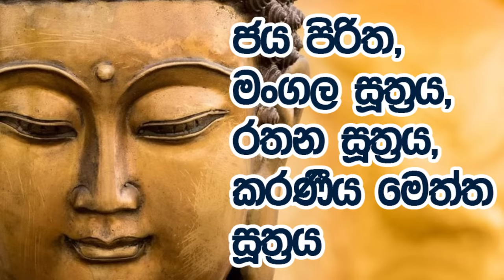Jaya Piritha, Maha Mangala Suthraya, Rathana Suthraya, Karaniya Meththa Suthraya ජය පිරිත, මංගල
ජය පිරිත, මහා මංගල සූත්‍රය, රතන සූත්‍රය, කරණීය මෙත්ත සූත්‍රය
Jaya Piritha, Maha Mangala Suthraya, Rathana Suthraya, Karaniya Meththa Suthraya

ඔබ සැමට උතුම් සම්බුදු බලයෙන්, පසේබුදු ගුණ බලයෙන් රහතුන්ගේ තේජසින් සියලු රැකවරණ වේවා !

* සියලු දානයන් අතරින් ධර්ම දානය උතුම්ය *

සිරි ධිති මති තේජෝ ජය­සිද්ධි මහිද්ධි මහා ගුණං
අප­රි­මිත
පුඤ්ඤාධි කාරස්ස සබ්බ­න්ත­රාය නිවා­රණ සම­ත්ථස්ස,
භග­වතෝ අර­හතෝ සම්මා සම්බු­ද්ධස්ස

ද්විත්තිංස මහා පුරි­ස­ල­ක්ඛ­ණා­නු­භා­වේන අසී­ත්‍ය­නු­ව්‍ය­ඤ්ජනලක්ඛ­ණා­නු­භා­වේන
අට්ඨු­ත්ත­ර­ස­ත­මං­ගල ලක්ඛ­ණානු භාවේන,
ඡබ්බණ්ණ රස්‍යා­නු­භා­වේන කෙතු­මා­ලා­නු­භා­වේන
දස­ප­ර­මි­තා­නු­භා­වේන, දස උප­පා­ර­මි­තානු භාවේන,
දස­ප­ර­ම­ත්ථ­පා­ර­මි­තා­නු­භා­වේන, සීල සමාධි පඤ්ඤා­නු­භා­වේන,
බුද්ධා­නු­භා­වේන,
ධම්මා­නු­භා­වේන,
සංඝා­නු­භා­වේන
තේජා­නු­භා­වේන,ඉධ්‍යා­නු­භා­වේන,බලා­නු­භා­වේන,
ඤෙය්‍ය­ධ­ම්මා­නු­භා­වේන, චතු­රා­සී­ති­ස­හස්ස
ධම්ම­ක්ඛ­න්ධා­නු­භා­වේන නව­ලෝ­කෝ­ත්තර
ධම්මා­නු­භා­වේන, අට්ඨං­ගි­ක­ම­ග්ගානු-භවේන,
අට්ඨ­ස­මා­ප­ත්‍යා­නු­භා­වේන, ජල­භි­ඤ්ඤා­නු­භා­වේන,
මෙත්තා, කරුණා, මුදිතා, උපේ­ක්ඛා­නු­භා­වේන,
සබ්බ­පා­ර­මි­තා­නු­භා­වේන, රත­න­ත්තය සර­ණා­නු­භා­වේන,
තුය්හං සබ්බ­රෝග සෝක උප­ද්දව දුක්ඛ­දෝ­ම­න­ස්සු­පා­යාසා
 වින­ස්සන්තු, සබ්බ­සං­කප්පා තුය්හං දමි­ජ්ඣන්තු.
දීඝා­යුකෝ හෝතු සච­ව­ස්ස­ජි­වේන සමං­ගිකෝ හෝතු සබ්බදා

ආකාස පබ්බත වන භූමි­ත­ටා­ක­ ගංගා මහා සමුද්ද
ආර­ක්ඛක දේවතා
සදා තුම්හෙ අනු­ර­ක්ඛන්තු,
සබ්බ බුද්ධා­නු­භා­වේන,
සබ්බ ධම්මා­නු­භා­වේන,
සබ්බ සංඝා­නු­භා­වේන,
බුද්ධ­ර­තනං ධම්ම­ර­තනං සංඝ­ර­තනං තින්නං රත­නානං ආනු­භා­වේන,
චතු­රා­සීති සහස්ස ධම්ම­ක්ඛ­නා­ධානු භාවේන,
බි‍ටක­ත්ත­යානු භාවේන,ජින­සා­ව­කා­නු­භා­වේන,
සබ්බේතේ රෝගා,
සබ්බේ තේ භයා,
සබ්බේ ‍තේ අන්ත­රායා,
සබ්බේ තේ උප්ප­දවා,
සබ්බේ තෙ දුන් නිමිත්තා,
සබ්බේ තේ අව­මං­ගලා වින­ස්සන්තු
ආයු­ව­ඩ්ඪකෝ,
ධන­ව­ඩ්ඪකෝ,
සිරි­ව­ඩ්ඪකෝ,
යස­ව­ඩ්ඪකෝ,
බල­ව­ඩ්ඪකෝ,
වණ්ණ­ව­ඩ්ඪකෝ,
සුඛ­ව­ඩ්ඪකෝ,
හෝතු සබ්බදා

දුක්ඛ­රෝ­ග­භ­යා­වේරා-සෝකා සබ්බේ උප­ද්දවා
අනේකා අන්ත­රා­යාපි-වින­ස්සන්තු ච තේජසා
ජය සිද්ධි ධනං ලාභං_ සොත්ථි­භාග්‍යං සුඛං බලං
සිරි ආයු ච වණ්ණෝ ච -භෝගං චුද්ධි ච යසවා
සත­වස්සා ච ආයු ච-ජීව­සි­ද්ධි­භ­වන්තු තේ

මෙම ධර්ම දානය ඒ භාග්‍යවත් වූ අරහත් වූ සම්මා සම්බුදුරජාණන් වහන්සේට කෙරෙන බුද්ධ පූජාවක්ම වේවා..!!!
මහානුභාවසම්පන්න ජය පිරිත් දෙශනාව.

17. Dhajagga Sutraya - ධජග්ග සූත්රය අමනුෂ්ය බිය දුරුකරන තැතිගැණීම දුරු කරන සතුරන් මිතුර කරන ධජග්ග සූත්රය

Pirith is the Sinhala word for paritta (in Pali), which means protection. "It protects one from all directions", is the traditional definition. This is the recitation or chanting of the word of the Buddha. By listening to this great pirith dheshana daily your mind will be relaxed and all the misfortune, evils, will be flown away from your life and your life will be succesfull by the blessing of The noble Triple gem.

මෙහි ඇතුලත් දේශනාවන්හි අයිතිය එම ගාථා සජ්ජායනය සිදුකරන්නාවු භික්ශූන් වහන්සේලා සතුවන අතර, ඔබගේ පහසුව සදහා නැවත සකස්කර මෙසේ ඉදිරිපත් කරන්නෙමු!